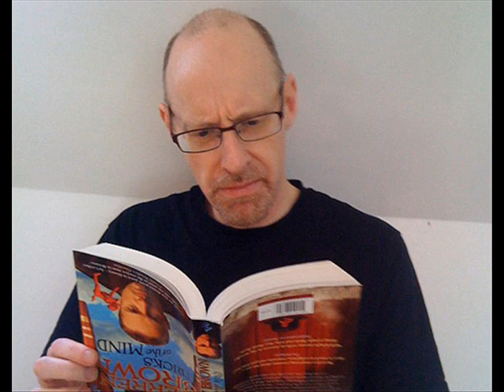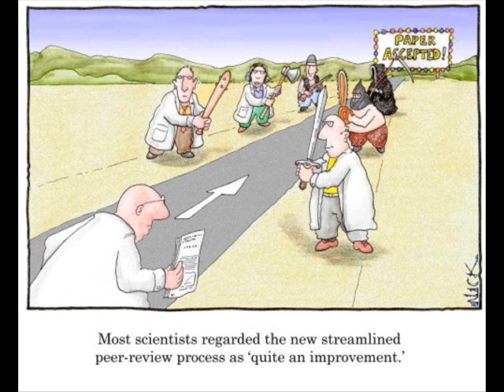How to tell if someone might be a pseudoscientist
Red flags used by pseudo-scientists that you should be aware of.